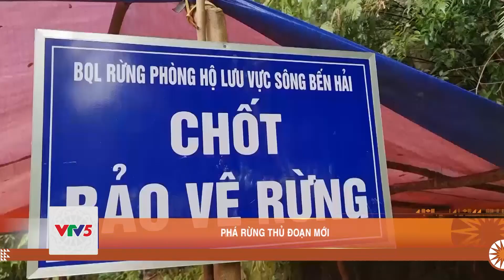PHÁ RỪNG THỦ ĐOẠN MỚI | VTV5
""Chặt phá nhỏ lẻ cây gỗ rừng về làm nhà"" là phương thức mới mà một số người dân ở khu vực biên giới tỉnh Quảng Trị thực hiện thời gian  gần đây . Đã có hàng chục cây gỗ bị đốn hạ trong những tháng qua.